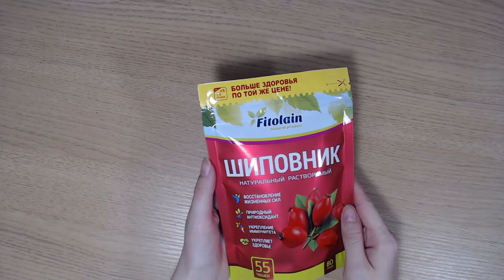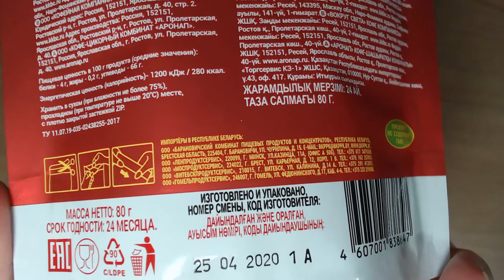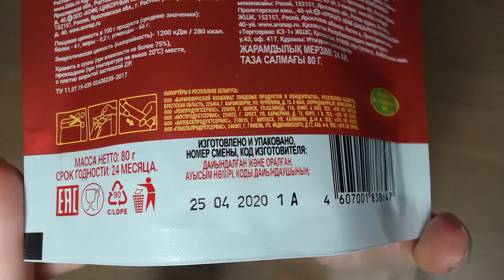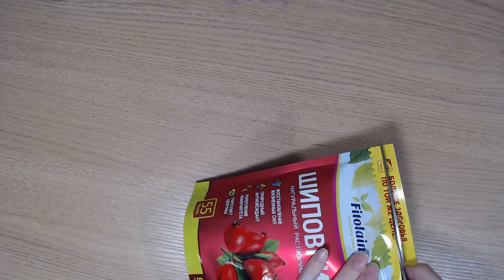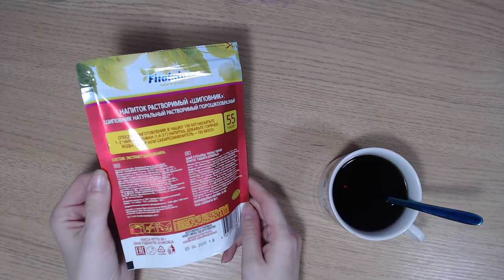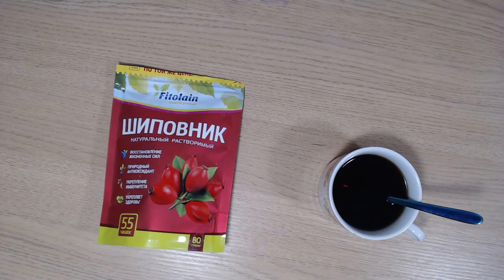Art Manij ОБЗОР Fitolain Шиповник натуральный растворимый из Fix Price